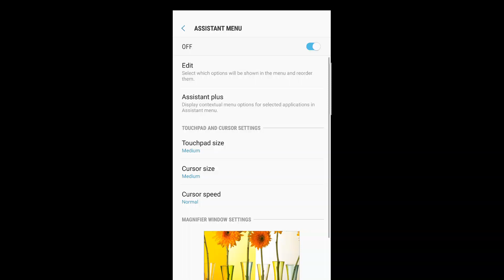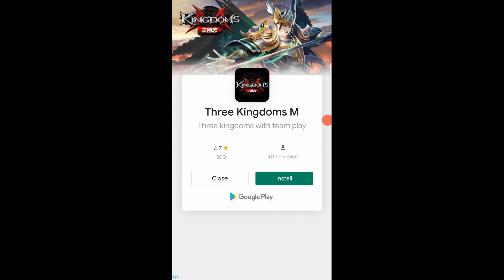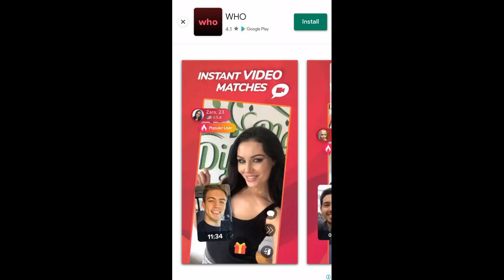Curhat trhdp manusia yg punya mobil namun tdk punya parkiran (Real Bike Racing)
Kalo punya mobil minimal tau track buat jalan, jangan maksain masuk gang cuk, bikin repotin orang dijalan. (DISCLAIMER: TUJUANNYA BUKAN BUAT MENGHAKIMI YANG PUNYA MOBIL, MASALAHNYA ITU JALAN DAH SEMPIT DIPAKSA MASUK MOBIL ato BAPERAN)

[[[DESKRIPSI]]]
Welcome to the definitive motorcycle racing experience! Real Bike Racing is a must have game for all motor bike riders!

Start the engine, hit the gas and experience the thrill of handling a 200 HP beast. Go bumper to bumper with elite riders to win the world championship. Now get ready for adrenaline fueled racing action and ride your way to victory in the fastest lane of all!

Game Features:
- Take the wheel of 10+ types of unique superbikes
- Fully functioning rear view mirrors
- Realistic 3D graphics with dynamic lighting effects
- VR mode (virtual reality) which supports Google Cardboard & etc.